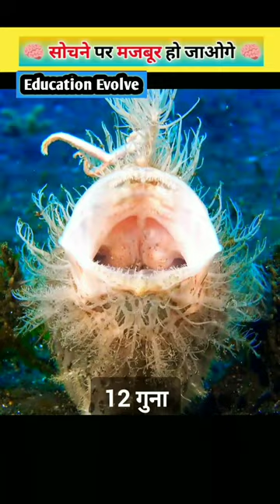🐸 Hairy Frog Fish 🐟 Education Evolve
Hairy Frogfish

Here are 50 search terms related to hairy frogfish:

1. Hairy frogfish habitat
2. Unique features of hairy frogfish
3. Hairy frogfish behavior
4. Hairy frogfish camouflage
5. Hairy frogfish feeding
6. Hairy frogfish size
7. Hairy frogfish colors
8. Hairy frogfish species
9. Hairy frogfish adaptations
10. Hairy frogfish facts
11. Hairy frogfish photos
12. Hairy frogfish video
13. Hairy frogfish predators
14. Hairy frogfish diet
15. Hairy frogfish reproduction
16. Hairy frogfish lifespan
17. Hairy frogfish camouflage techniques
18. Hairy frogfish mimicry
19. Hairy frogfish hunting behavior
20. Hairy frogfish interesting facts
21. Hairy frogfish classification
22. Hairy frogfish in the wild
23. Hairy frogfish scientific name
24. Hairy frogfish anatomy
25. Hairy frogfish range
26. Hairy frogfish natural habitat
27. Hairy frogfish adaptations to deep-sea life
28. Hairy frogfish unusual appearance
29. Hairy frogfish defense mechanisms
30. Hairy frogfish reproductive strategies
31. Hairy frogfish camouflaging with surroundings
32. Hairy frogfish predation methods
33. Hairy frogfish ocean exploration
34. Hairy frogfish underwater photography
35. Hairy frogfish in coral reefs
36. Hairy frogfish color variations
37. Hairy frogfish size comparison
38. Hairy frogfish ambush hunting
39. Hairy frogfish toxic spines
40. Hairy frogfish appendages
41. Hairy frogfish conservation status
42. Hairy frogfish documentary
43. Hairy frogfish in the Red Sea
44. Hairy frogfish and other marine life
45. Hairy frogfish venom
46. Hairy frogfish camouflage patterns
47. Hairy frogfish strange appearance
48. Hairy frogfish prey selection
49. Hairy frogfish in popular culture
50. Hairy frogfish in the animal kingdom